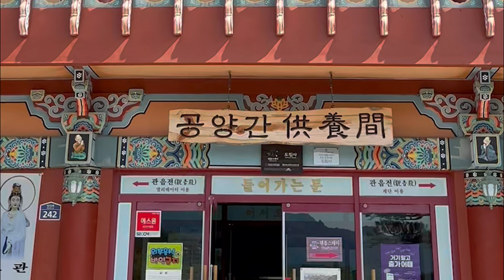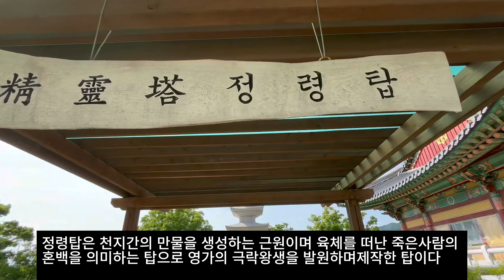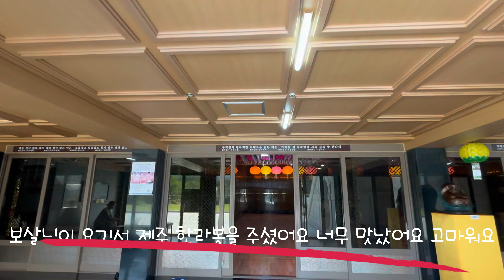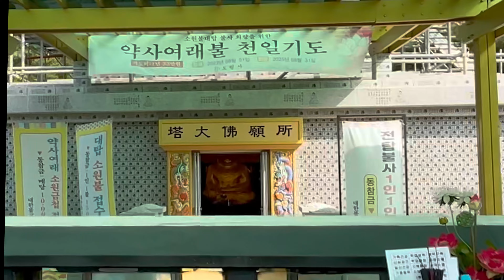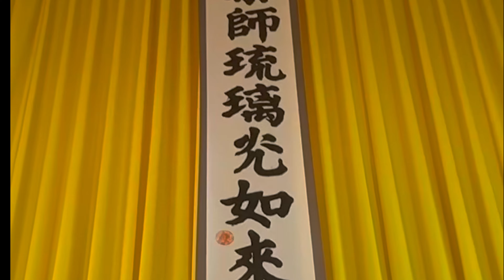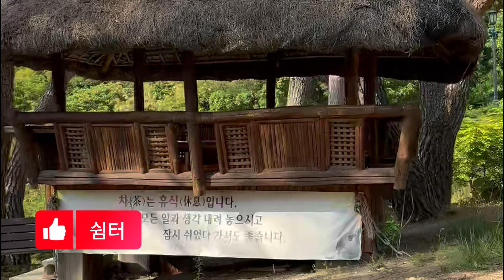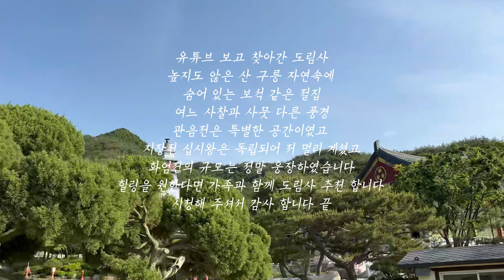대구 팔공산 힐링사찰 도림사 소원불대탑 도림사 석굴암#정령탑#전국최대규모 대웅전#웅장한 화엄전 비로자나불#관음전 12관음도#녹야원#법전스님 부도탑#도림사 추모공원(극락전)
도림사는 대구 팔공산 동화사에서 동남쪽 방향 15분 거리에 있다
팔공산 아래 동화사, 파계사, 부인사 등이 자리하고 있어 불자들께서 익히 잘 알고 있으나 건너편 넓은 산 자락에  도림사는 잘 모르고 있는 것 같다

일반의 절집과는 차별을 두어 관음전, 화엄전 모두가 특별한 구조로 설계된 듯 웅장한 모습이였으며 소원불대탑은 아직 불사 중에 있으며 넓은 대지를 소유하고 있어 앞으로 계속 발전해 나갈 것으로 생각 됩니다